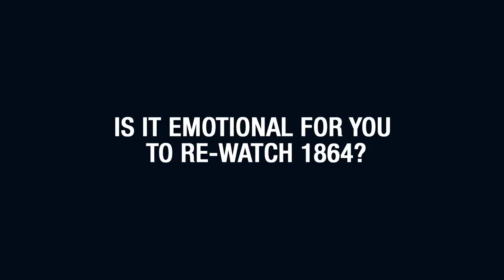Jens Sætter Lassen Interviewed at Nordicana 2015 for 1864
Jens Sætter Lassen Interviewed at Nordicana 2015 for 1864 by Monika Agorelius of Close Up Productions for Arrow Films Nordic Noir & Beyond label